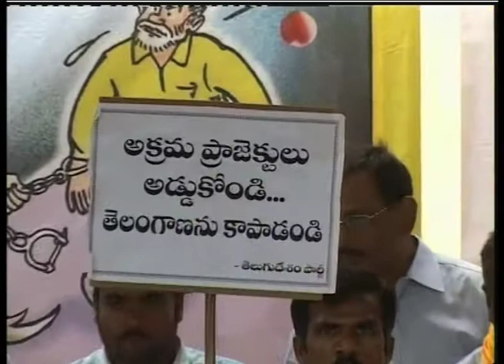TD Janardhan rao With CPI Narayana